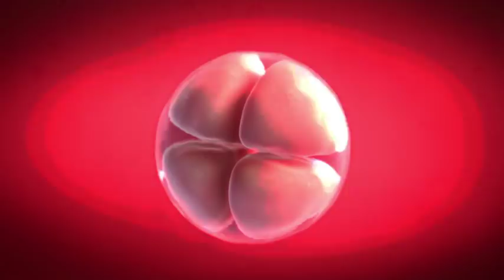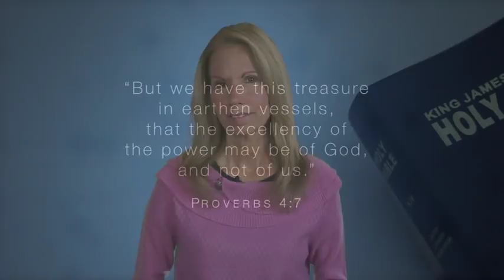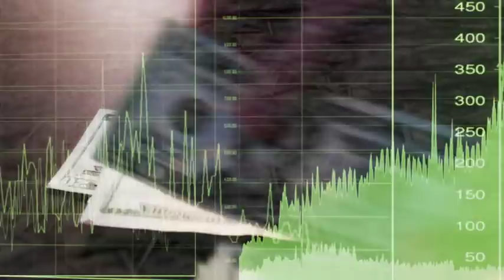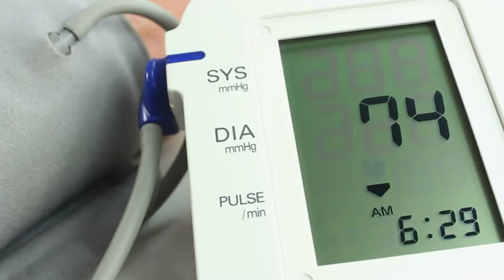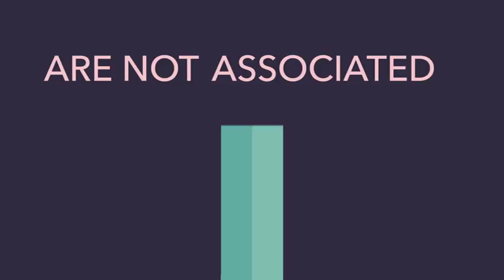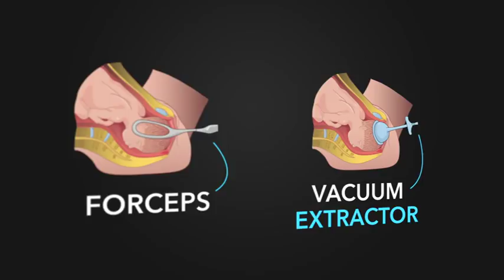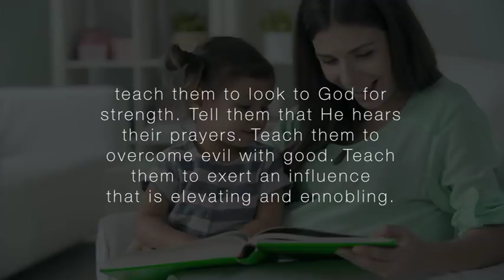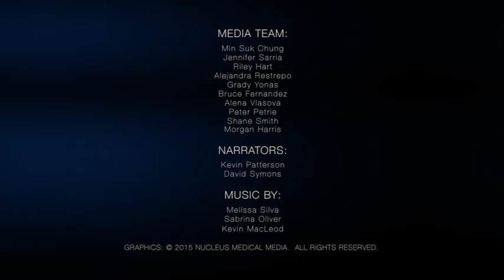10 - “Cesarean Sections” - Divine Design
There are many complications that can lead to a C-section, but some are preventable. In this episode you can learn why so many C-sections take place, but how you can lower your chances of having one.

DIV000010